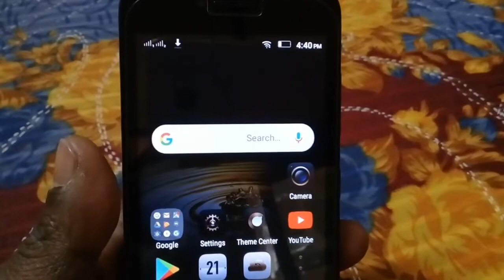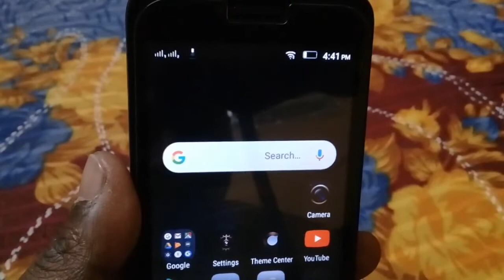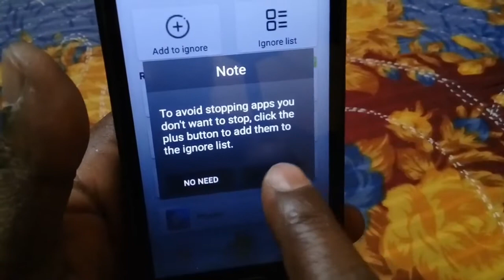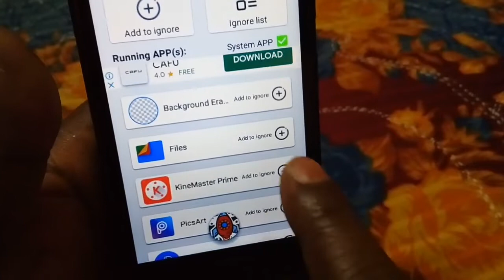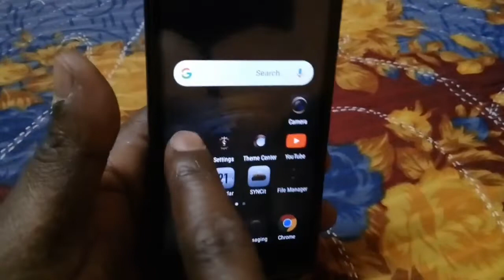শুধু মাত্র ১ সেটিং অন করুন মোবাইল জীবনেও হ্যাং অথবা স্লো হবে না!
শুধু মাত্র এক টি সেটিং অন করুন মোবাইল জীবন হ্যাং অথবা স্লো হবে না!